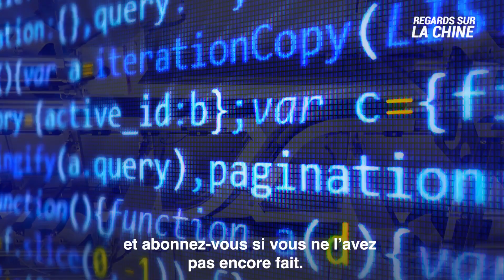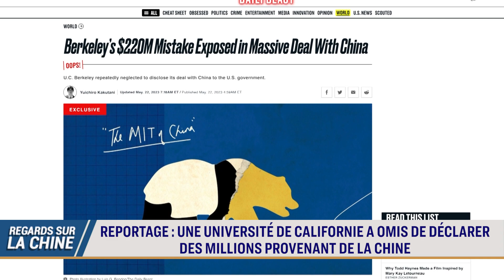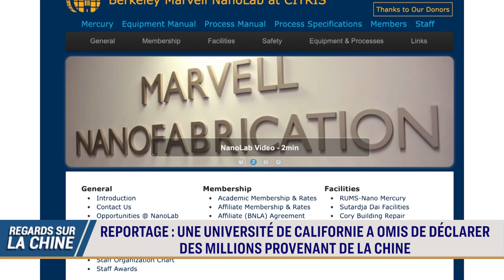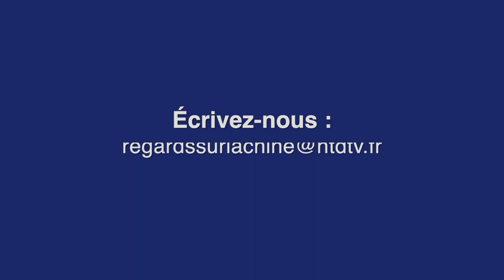Un ministre des Pays-Bas en visite en Chine évoque des cyber attaques venant du territoire chinois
Un ministre des Pays-Bas en visite en Chine. Des cyberattaques menées depuis le territoire chinois inquiètent les dirigeants néerlandais. Qu’en pensez-vous?

00:00 Regards sur la Chine du 26 Mai 2023
00:19 Pays-Bas : la protection de l'économie et du cyberespace est une priorité
01:50 La Russie et la Chine signent une série d’accords économiques
02:54 La Chine déploie des balises dans les îles Spratleys
03:54 Les Philippines pourraient reprendre le contrôle de leur réseau électrique
05:22 Pékin réagit au commentaire de Washington sur le bannissement de Micron
07:58 Reportage : une université de Californie a omis de déclarer des millions provenant de la Chine